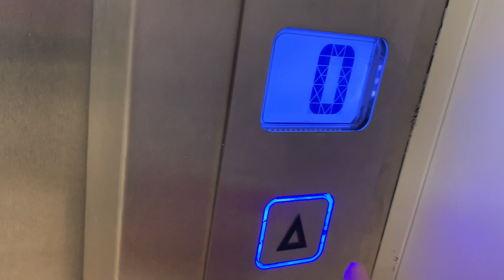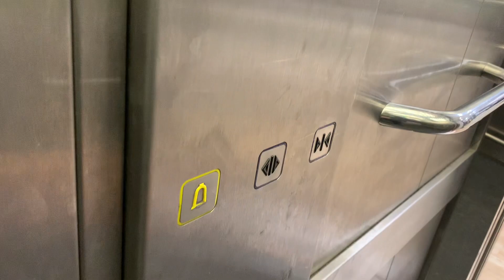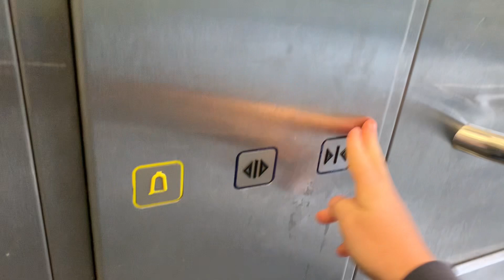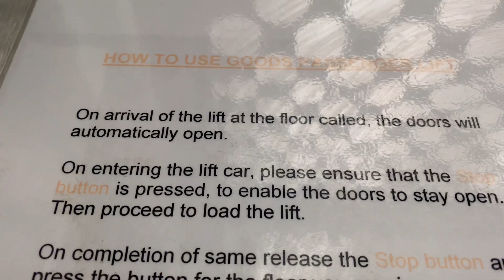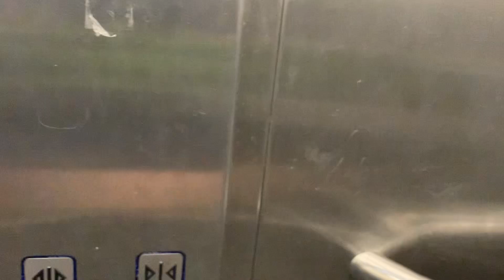Dual Doors! Ennis | Lift at the Sports Direct in Tullamore Ireland